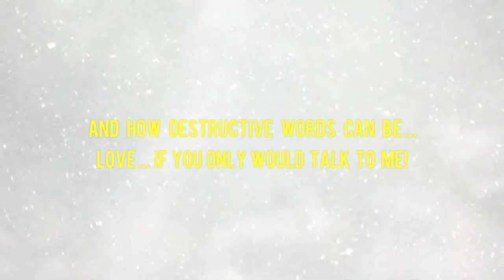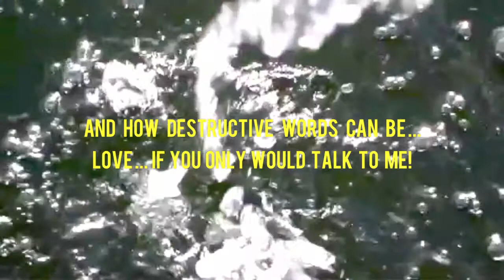melody ... mix in GarageBand - by jupho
trying to mix life guitar in garage :)